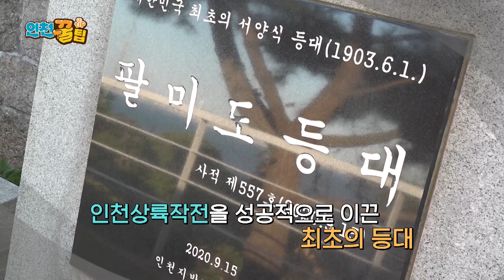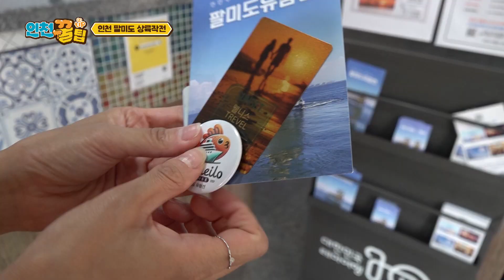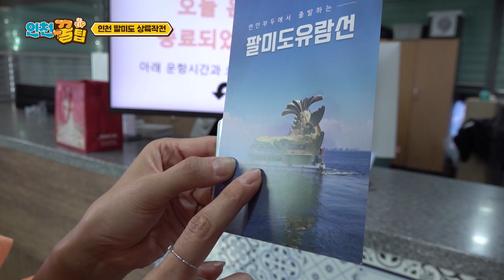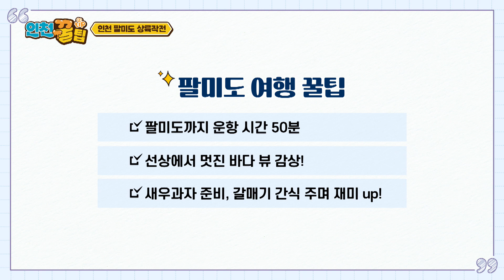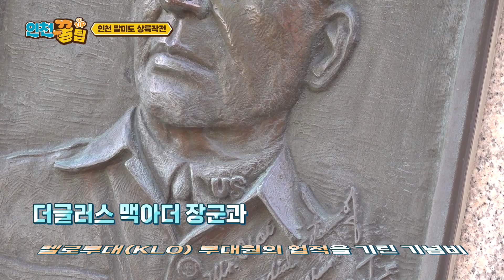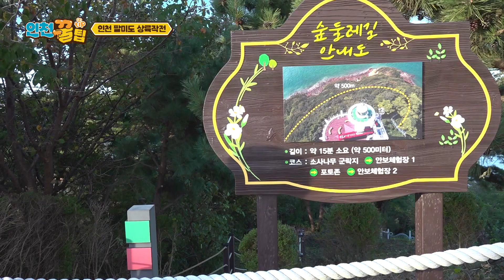인천 팔미도 상륙작전(인천꿀팁_31회)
인천의 속의 꿀팁을 '정들레리포터'와 함께 알아볼까요?

인천시의 보석 같은 섬 팔미도
사랑하는 가족과 함께 행복한 추억을 만들고 싶은신가요?
지친 일상을 따듯하게 위로받고 싶으신가요?
그렇다면 주저하지 말고 팔미도로 떠나보세요~